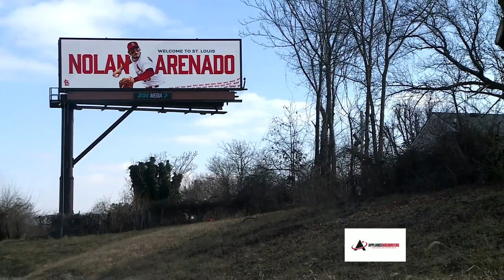Doug Unplugged: The steal the Cardinals just made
News 4's Doug Vaughn can't keep a straight face when breaking down the trade the Cardinals made for Nolan Arenado.